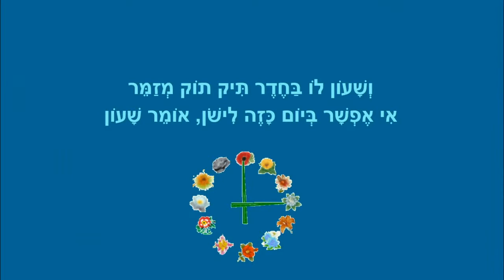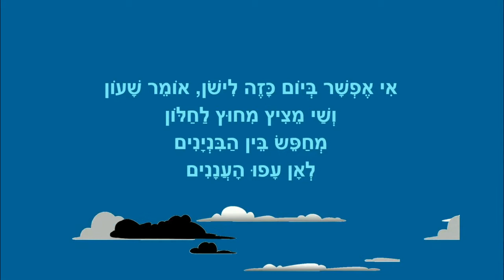העננים של שי - סיפור קצר לילדים - כתבה: ריקי זקן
העננים של שי
סיפור ילדים